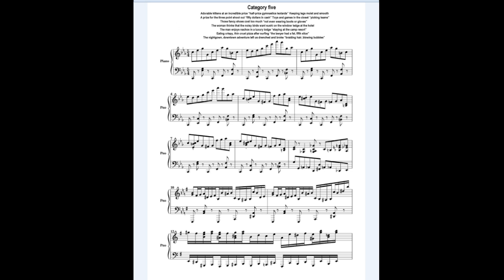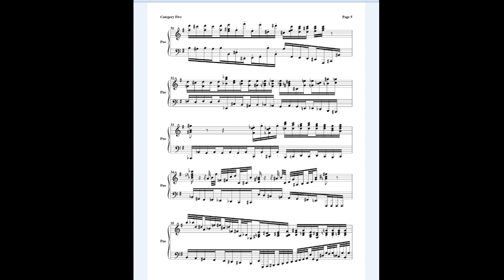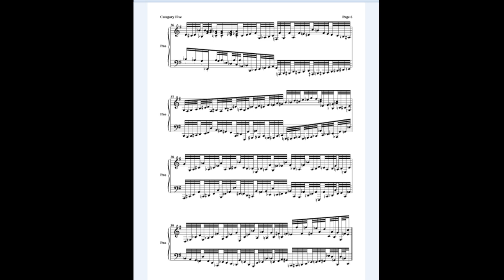"Category five" piano composition